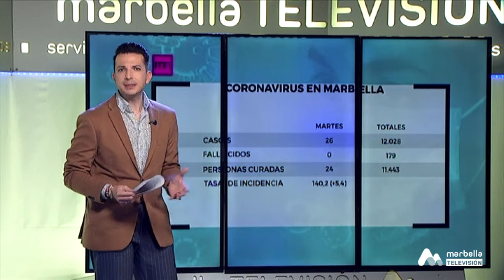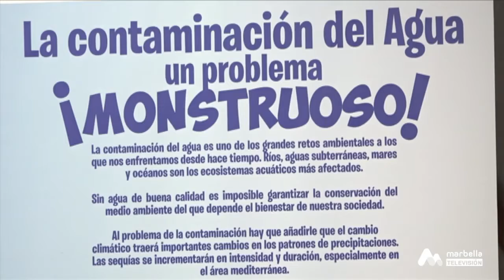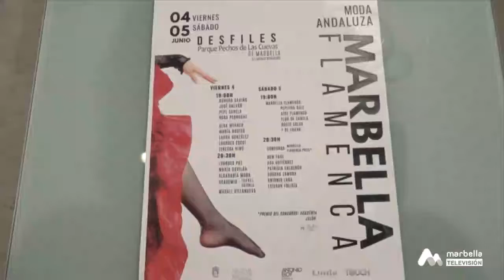Marbella Noticias (Noche) - Martes, 1 de Junio